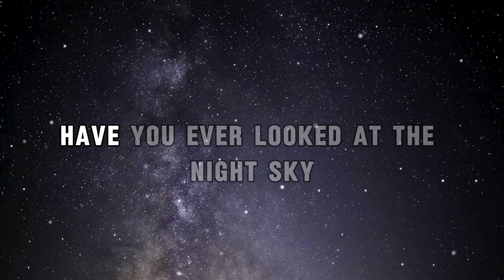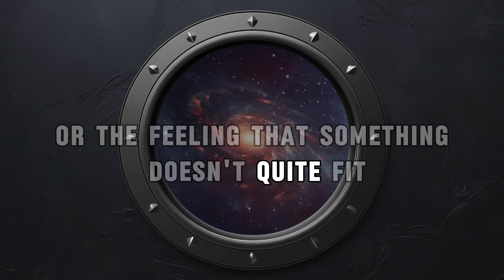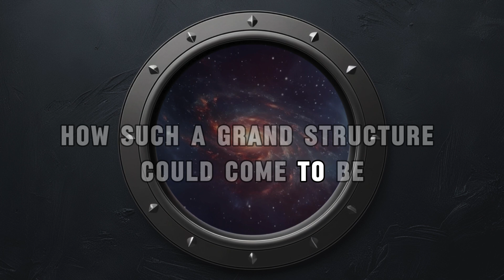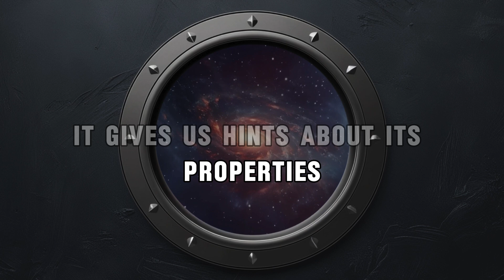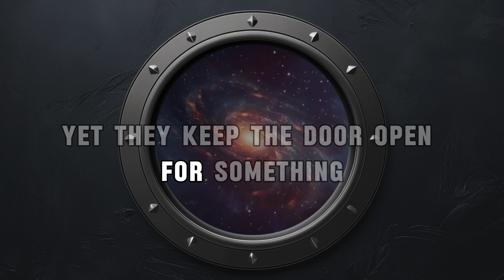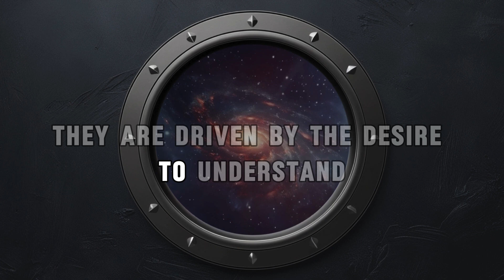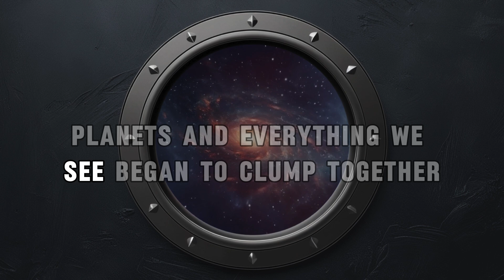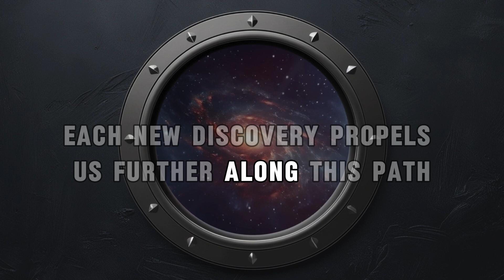Dark Matter and Dark Energy Explained - Space Documentary 2024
The Dark Side of the Universe: Dark Matter and Dark Energy Explained-  Space Documentary 2024
The universe's atoms and light account for less than 5% of its overall components. The rest is made up of dark matter and dark energy, which are unseen yet control the structure and evolution of the universe. Dark matter accounts for the majority of the mass in galaxies and galaxy clusters, and it is responsible for how galaxies are arranged on a large scale. Meanwhile, dark energy refers to the unexplained force that is fueling the universe's accelerating expansion. Some of the key issues that modern astronomers face include determining what these compounds are and how they act.

As we traverse the vast expanse of the universe in this odyssey, we reveal the significance of dark matter and dark energy, which is referred to as the invisible components of the universe which forms 95% of the total mass! 🤯 Even though the stars and the galaxies dot the menus towards the upper bound, a significant portion of the universe is actually dark, which is powerful and works in different unknown ways. This begs the question, what exactly are dark energy and dark matter and how essential are these to our cognizance of the cosmos?

We will look into the structural aspects of how dark matter is responsible for the gravitational forces that keeps the galaxies intact, to the great unresolvable mystery of dark energy, which is the one constant that seems to only push towards the rapid growth and expansion of the universe. The audience must be ready to plunge deep into the boundless and unseen universe and what can it feels like from there; expectations must be altered.